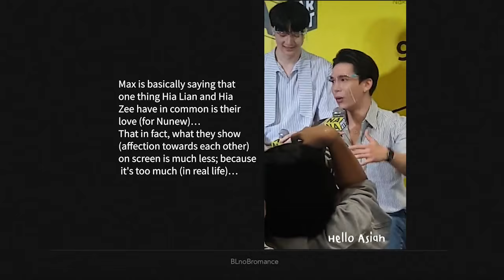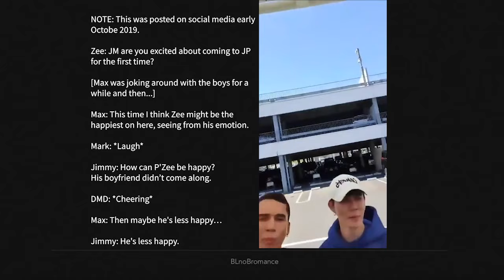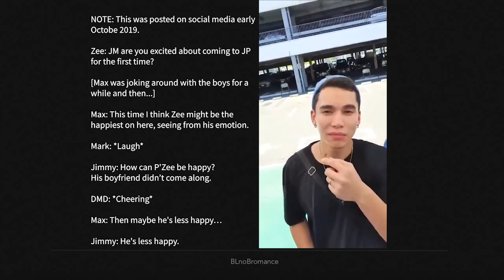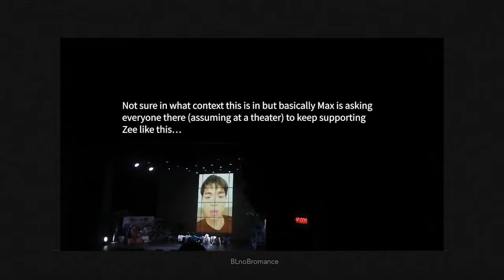Zee and Max Are Friendship Goals - They Are Both Hot 🔥 We Get It Ghost Shippers… [ENG Sub]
Zee and Max's friendship go way back…it's beautiful!